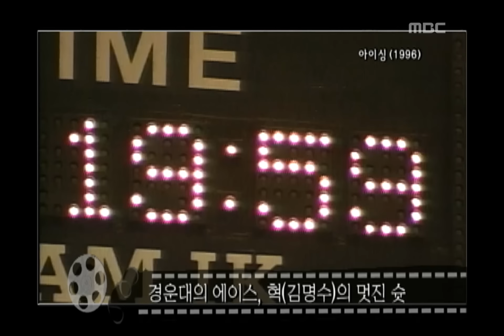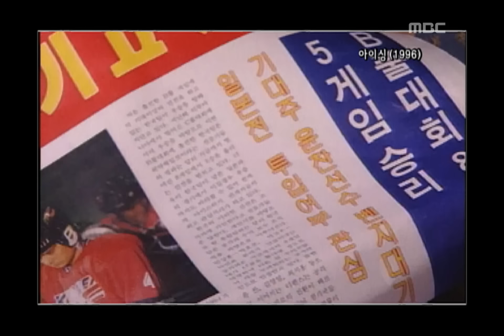Happy Time, Masterpiece Theater #11, 명작극장 20081221